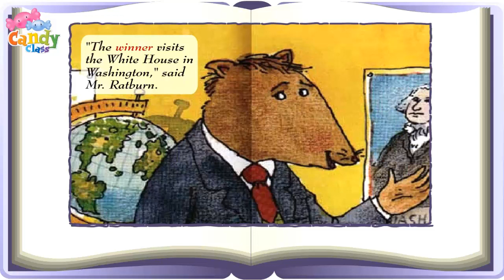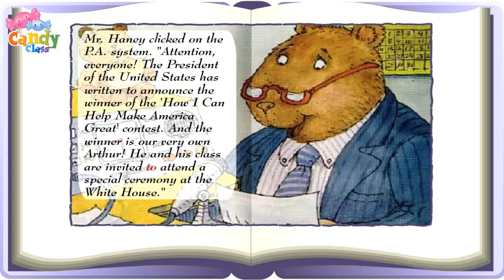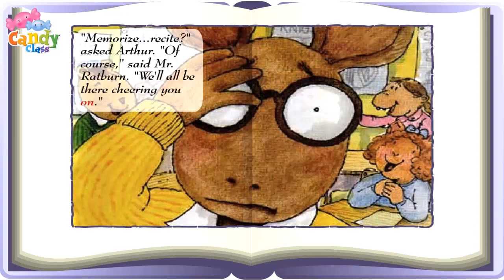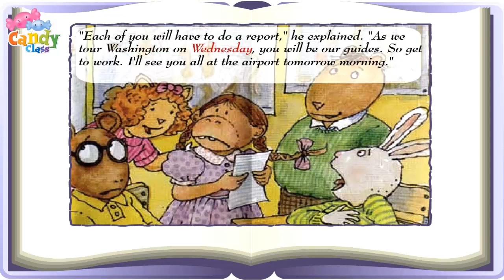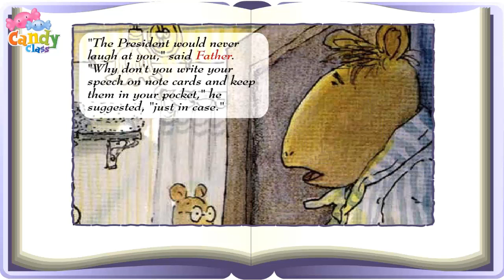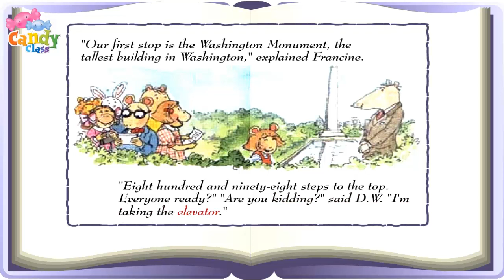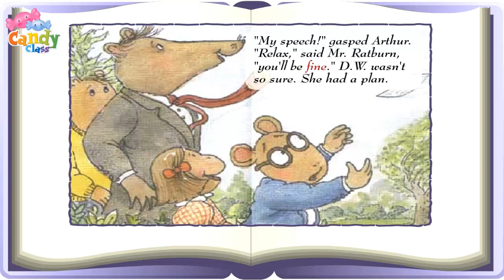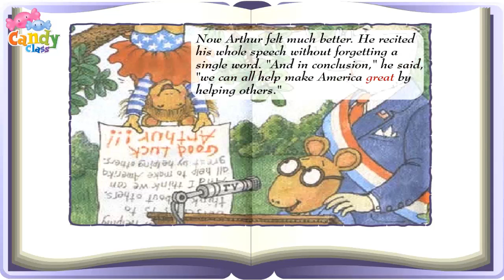Arthur Meets the President Story | Arthur Adventure Series l Bedtime Stories For Kids in English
Arthur Meets the President Story | Arthur Adventure Series l Bedtime Stories For Kids in English,Fairy Tales and Stories for Kids